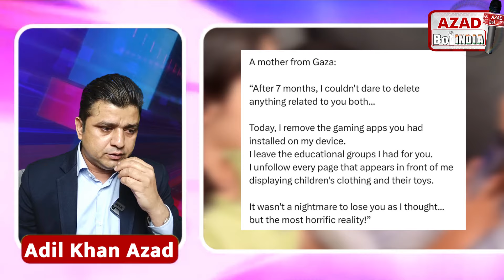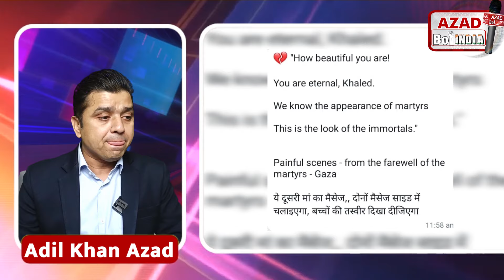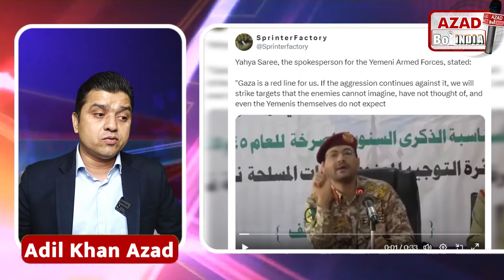Ga- जा के लिए H.H.H ने आज क्या किया? | 2 पैगाम सुनेंगे? | Adil Khan Azad | Azad Bol India